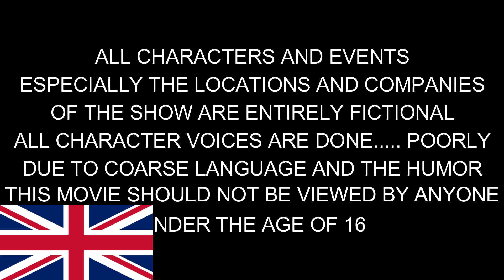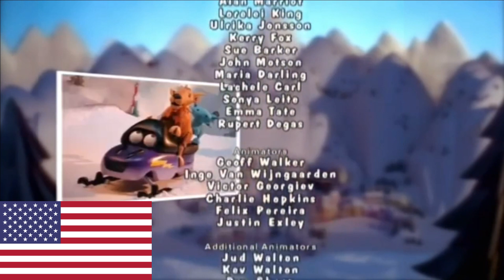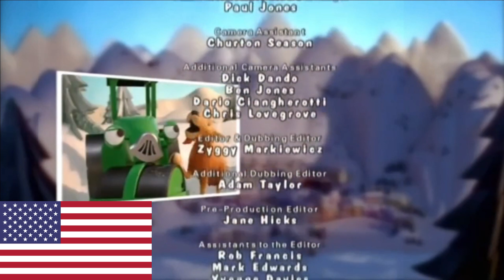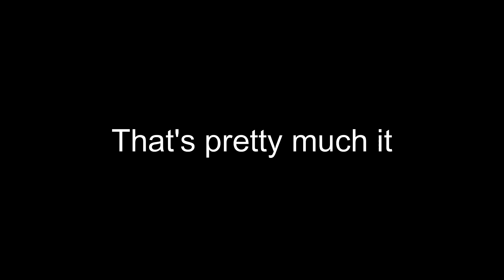Bob the Builder Snowed Under Dubbing Comparison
Bob the Builder is Owned by BBC

My Movie's Dubbing is Rated +16 Which means They're not suitable for People Under the Age of 16

NOTE:
The Master for My Dubbing of The Movie is the Bob the Builder Dubs Central Master